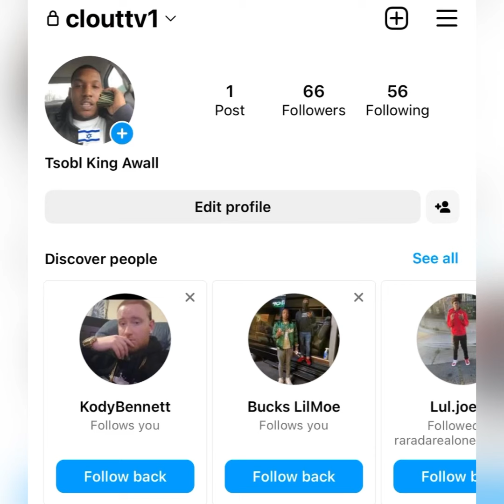“600Breezy” 🙏🏾 GIVES Chief Keef His FLOWERS 💐 // I LOVE U 💜 Bro U Put CHICAGO On (FLASH BACK)